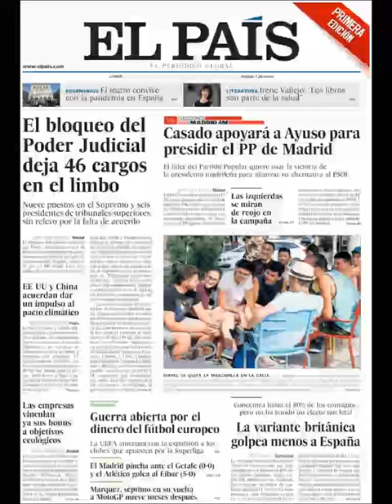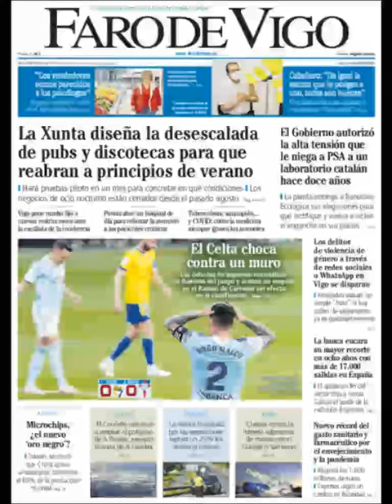Noticias​ Lunes 19 Abril 2021 Principales Titulares Portadas Diarios Periódicos España Spain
Principales Titulares de Noticias en Portadas Diarios Periódicos Españoles del Lunes 19 de Abril de 2021 ¿Que le Parecio este día? Politica​ Fútbol​ Noticieros Deportes MarcMarquez Messi​ Barça​ Abril​ Primavera2021​ Primavera​ Noticias​